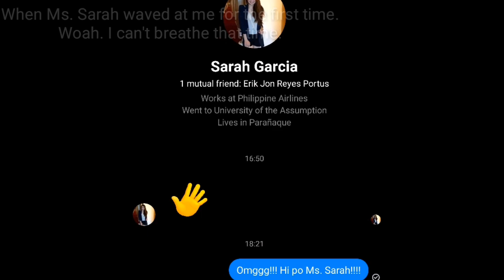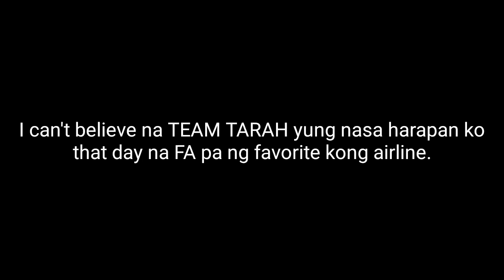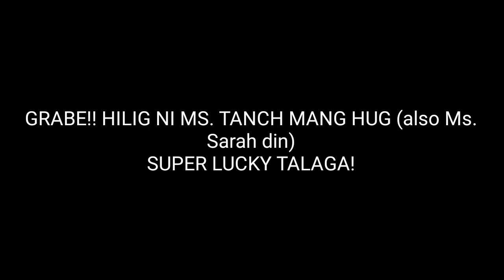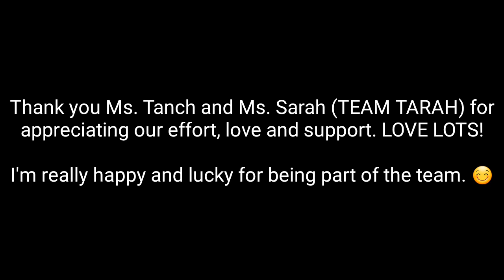MY TEAM TARAH MOMENTS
HINDI PA DIN AKO MAKA-MOVE ON EH. JUST WANNA SHOW YOU HOW THE PLAN STARTED.

About Me:
I'm Micah Angela from Rizal. 23. Currently working as Ground Attendant in Ethiopian Airlines here in MNL.

"I VLOG ANYTHING AND EVERYTHING. THIS IS JUST A REMEMBRANCE FOR ME TO TREASURE."

Facebook: Micah Angela C. Santos